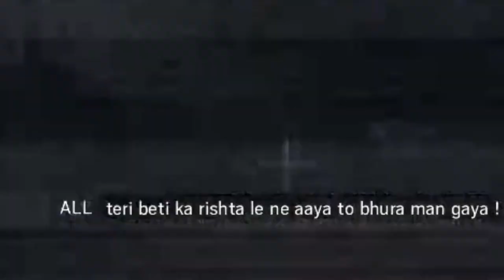Raam Laal family ki hatiya! I Funny rainbow six siege moments!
Ram Laal ka hua katal!

MUSIC USED-

EDITED BY-